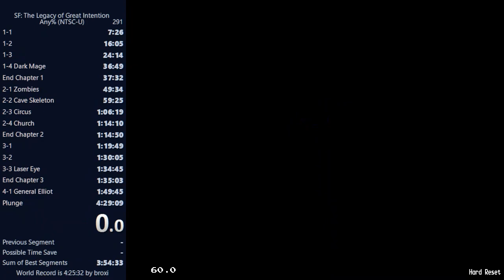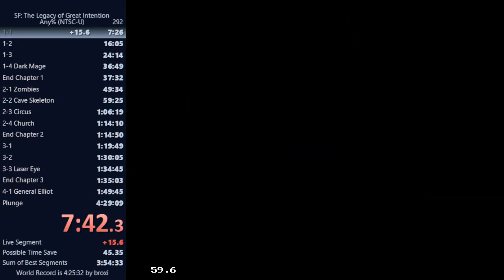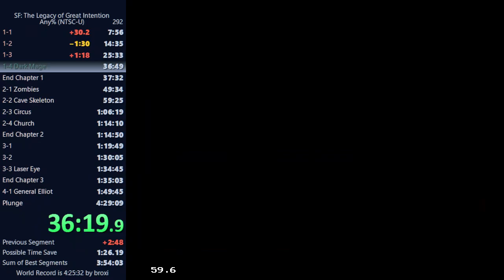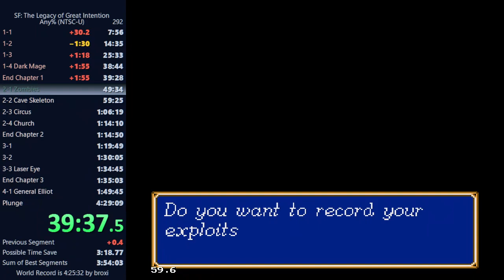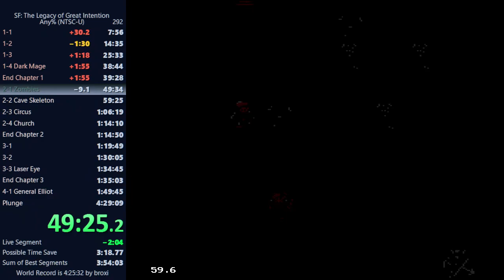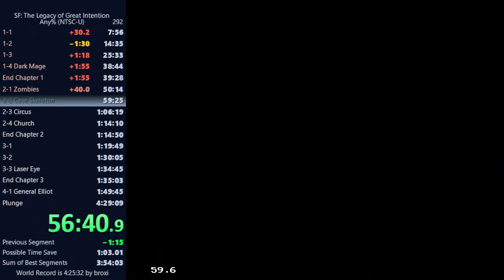1-2 Gold Split (6:38)